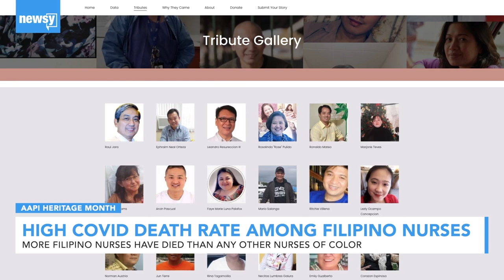Filipino Community Still Mourning Disproportionate Nurse Deaths